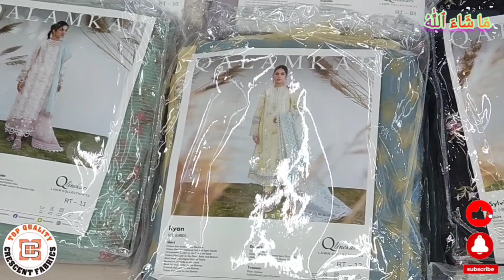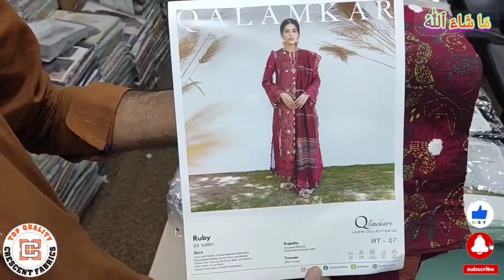QALAMKAR قلمکار LUXURY LAWN 2023 | EID COLLECTION | FRESH ARRIVALS | DESIGNER LAWN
QALAMKAR قلمکار LUXURY LAWN 2023 | EID COLLECTION | FRESH ARRIVALS | DESIGNER LAWN SUIT
for Online order contact (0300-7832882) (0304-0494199)